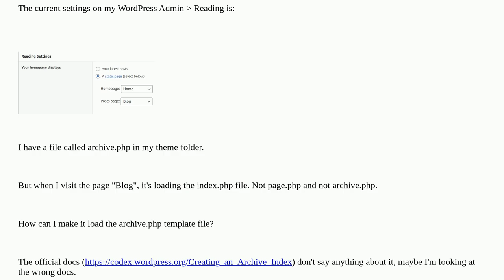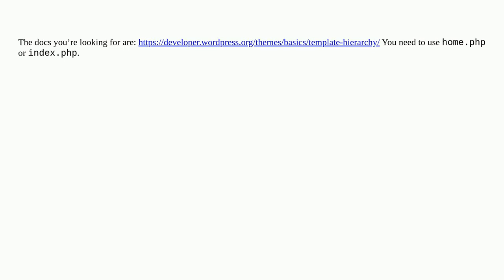Wordpress: How to display the archive for native posts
How to display the archive for native posts

A special thanks goes out to the awesome community

  archives